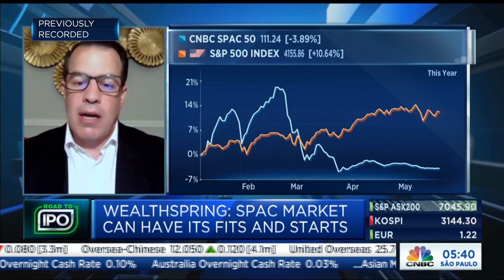SPACs will earn more in the short term if interest rates rise, strategist says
Matt Simpson, co-founder and managing partner at Wealthspring Capital, discusses the outlook for SPACs after recent underperformance.